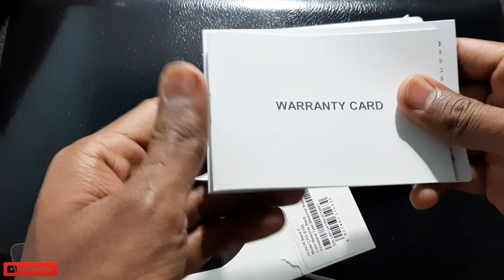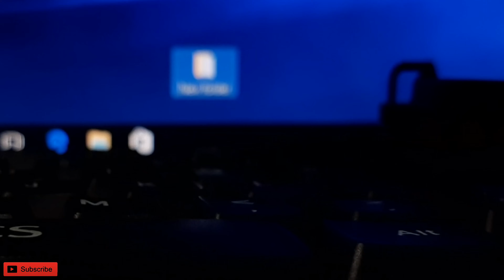Honor Band 5 Malayalam review